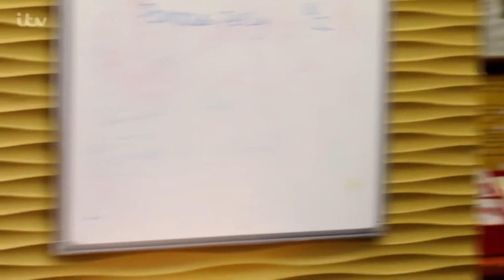Coronation Street - Nick Tilsley's Best Moments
Follow Nick through his highs and lows on Coronation Street as we take you back through his best bits on Coronation Street.